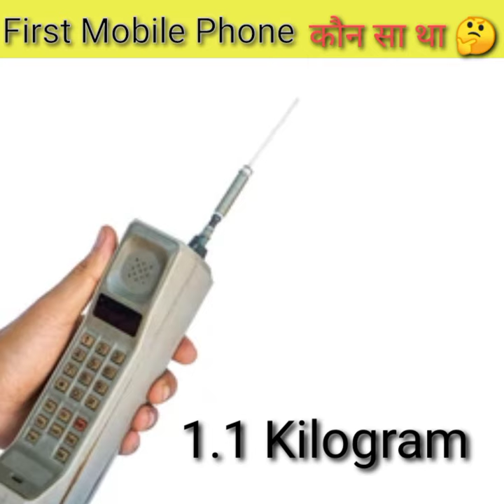First Mobile Phone 📱 of the world full detail in 1 Minute || Nagendra Rajput